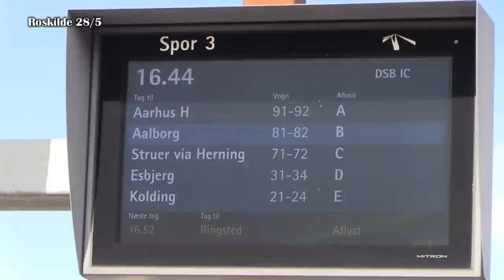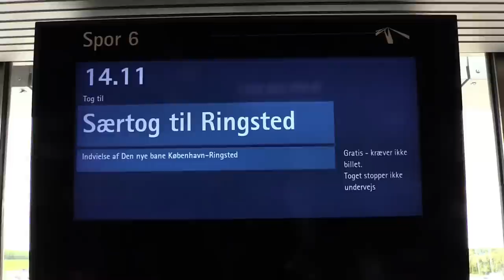Tog i 2019 - (del 1/2)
I denne video ser vi videoklip, som jeg ikke har brugt i mine film i 2019.